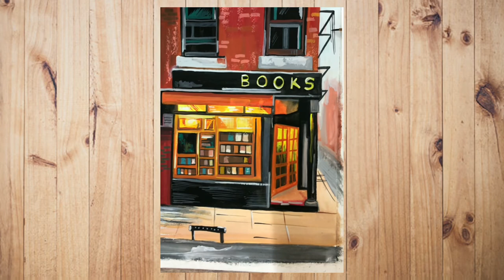Paint a streetview with watercolor